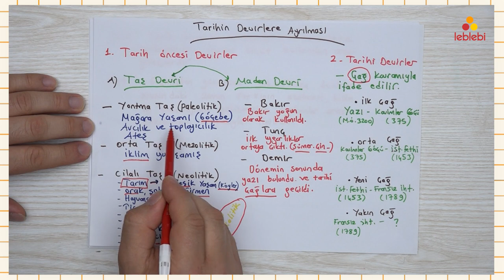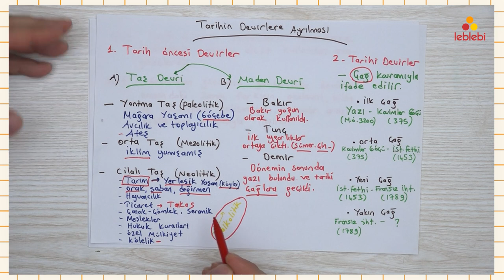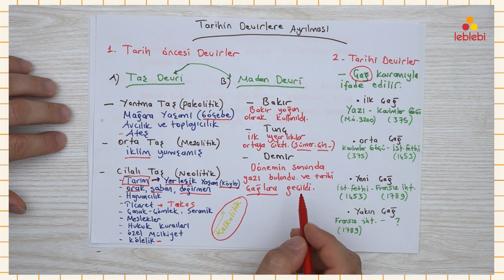TARİH - TARİHE YARDIMCI BİLİMLER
tarihin devirlere ayrılması, tarih öncesi Anadolu